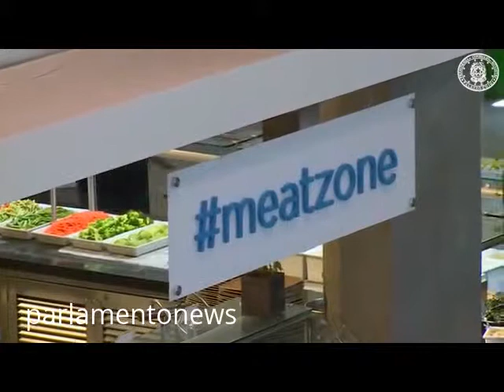23 09 2014 RENZI IN USA VISITA ALLA SILICON VALLEY GOOGLE YAHOO TWITTER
“Faremo di tutto per cambiare l’Italia”. Lo ha detto Matteo Renzi nell’incontro con start-up e imprenditori italiani del settore high-tech a San Francisco. Il premier italiano visita le sedi di Twitter, Google e Yahoo.